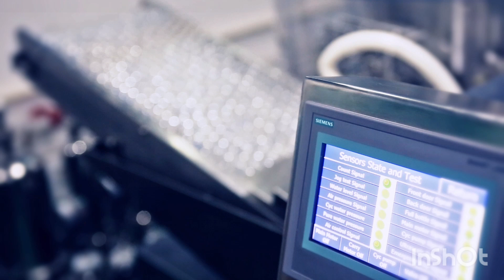PHAMACOM LABS,Conheça a Fabriçao de Ampolas de Hormônios.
Vídeo informativo,Mostrando como é a fabricação de hormônios de uma indústria Farmacêutica legalizada na Moldávia.